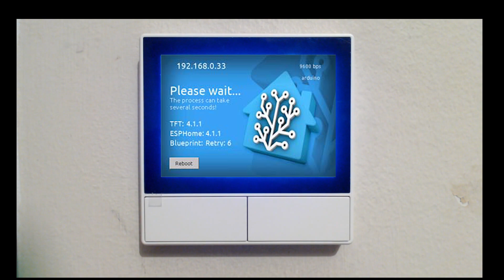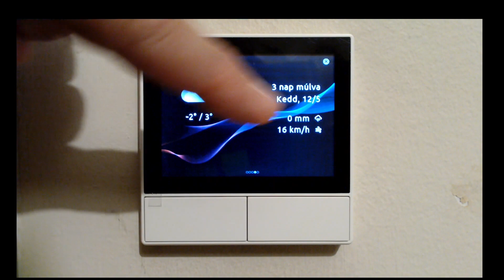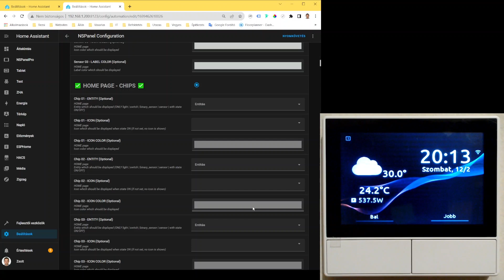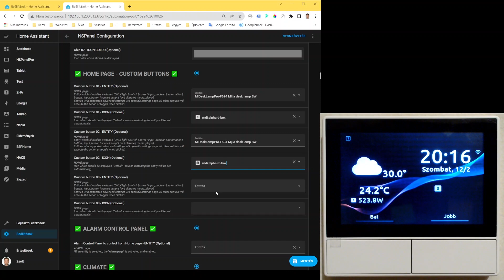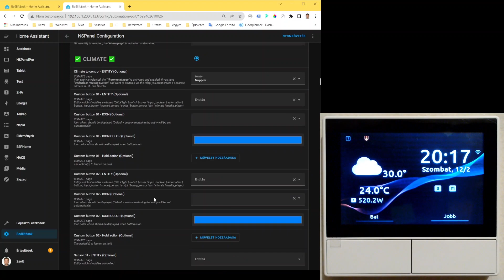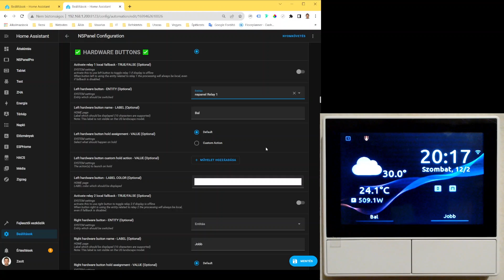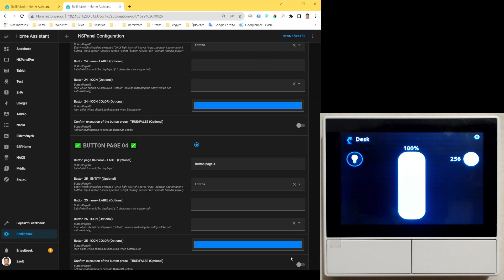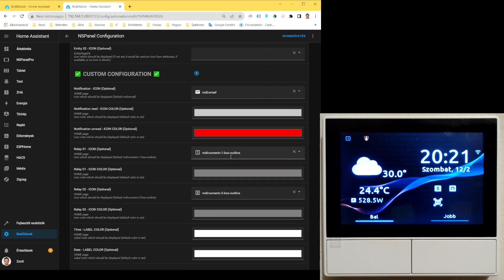41 Introduction of Sonoff NSPanel flashed with ESPHome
HU & EN subtitles!
📺  In today's video, I present the Sonoff NSPanel flashed with ESPHome, with which we get a new user interface that can be controlled and set using the Home Assistant.
The flashing itself is not part of the video.
For flashing, I recommend Mark Watt Tech's detailed demonstration video, based on which I also performed the flashing.
You can find below in the description the links, where you can buy in Hungary the tools you needed to the flashing.

🎬 CHAPTERS
00:00 NSPanel short introduction
00:35 Mark Watt Tech
00:47 NSPanel flashed with ESPHome
01:46 HA Blueprint designed by Blackymas

📺 Mark Watt Tech
HOW TO - Flash Sonoff NSPanel with ESPHome

🔧 Elements required for flashing
FT232RL USB-TTL converter (USB-Serial)

⚡ TECHNICAL DATA
Input voltage: AC 100-240V, 50/60Hz
Output voltage: AC 100-240V, 50/60Hz
Maximum load: 2A/connector, 4A total
Wi-Fi: IEEE 802.11 b/g/n 2.4GHz
Smart home platforms: Google Home, Amazon Alexa
Application: eWeLink
Temperature measurement range: 0°C – 40°C
Humidity measurement range: 5%-90%
Operating temperature: 0°C-40°C
Operating humidity: 5%-90%
Storage humidity: 5%-90%
Size: 86 x 86 x 35mm
Weight: 120g

💻 The system used for the presentation:
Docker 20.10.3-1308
Home Assistant Container 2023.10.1 (interface 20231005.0)